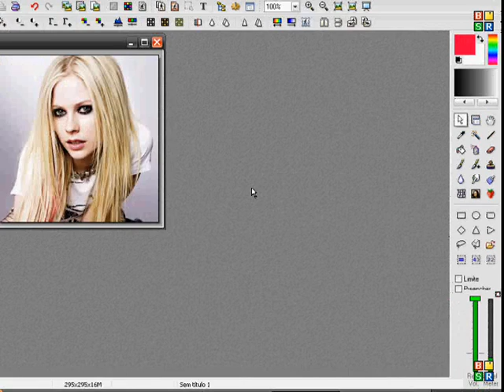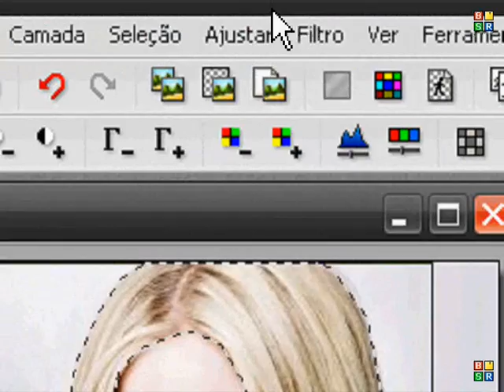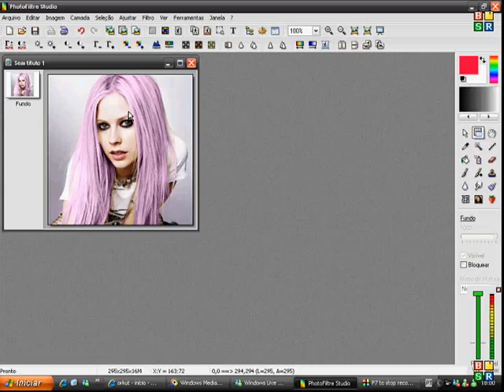Pintando cabelos em fotos pelo PhotoFiltre Studio 9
Aprenda como pintar cabelos em fotos pelo PhotoFiltre Studio 9